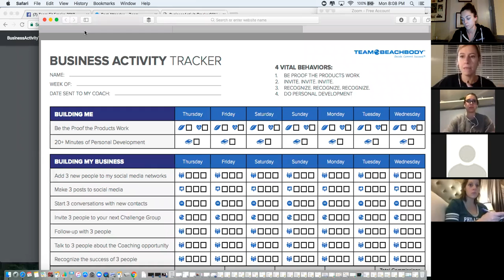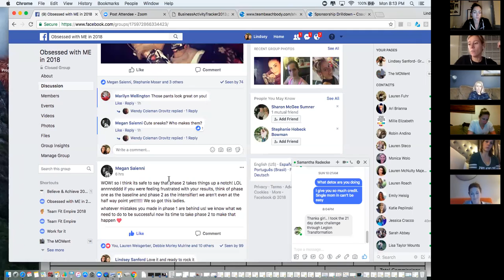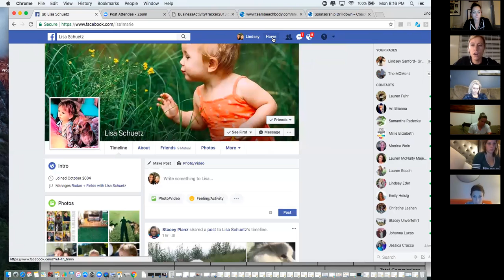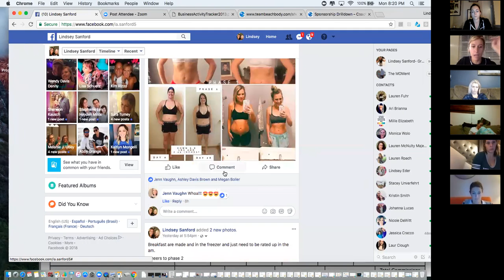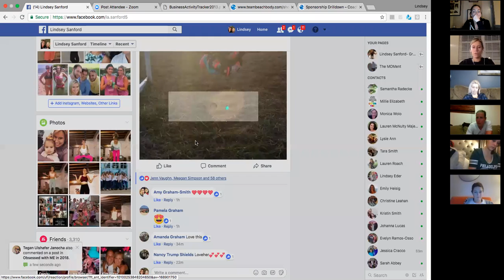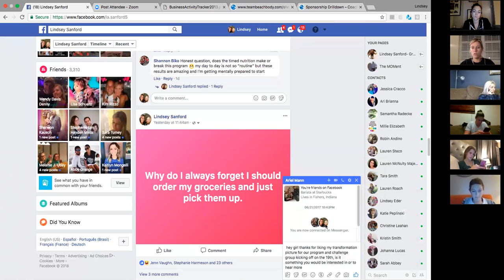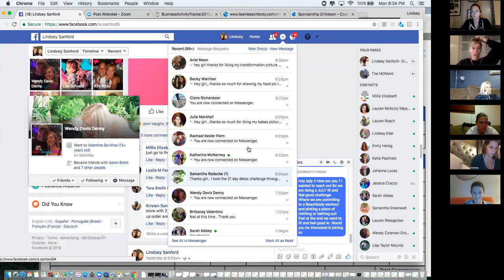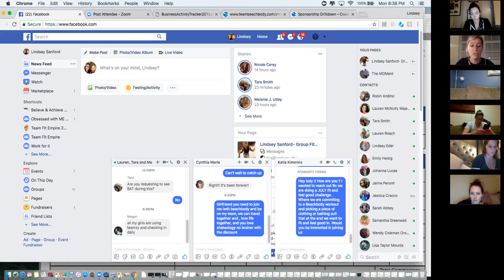Power hour live with Lindsey Sanford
a 40min real work glance into how linds tends to her business daily. While working full time with 2 kids under age 3.